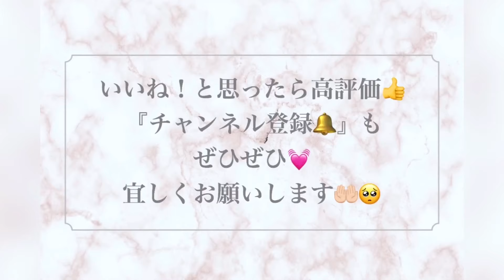斜めヘリンボーン♡ゆっくり編んでみた(かぎ編み)"How To Crochet Diagonal Herringbone Stitch"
⚠️はじめにお読み下さい*ˊᵕˋ*♡
 チャンネル概要と、お願い。

前回の動画【編み包むがま口】の
斜めヘリンボーンの編み方を
詳しくゆっくり編んでみました(*´꒳`*)

※作り目は、❸の倍数です☺️🎶

୨୧┈┈┈┈┈┈┈┈┈┈┈┈୨୧